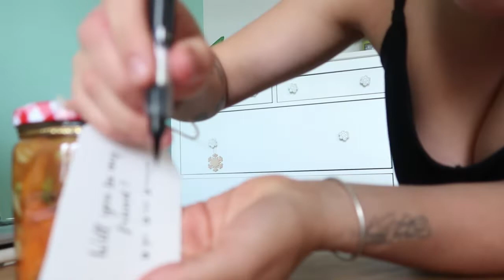Making Kimchi and a New Friend in Amsterdam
In this weeks video I’ll be showing you how to make easy vegan Kimchi and possibly a new friend in the process, if you so desire.

Kimchi is a traditional Korean dish which is known for all of its amazing health benefits. It’s essentially a fermented cabbage and as with any fermented food it’s rich in probiotics (which autocorrect just changed to robotics haha). This means it aids digestion and improves your overall gut health. And a happy gut means happy most other things which is nice.

As well as all the amazing health benefits, I should probably also mention that Kimchi is delicious! When we’re not picking at it straight out of the jar, Liam and I will plop it on top of most things. It’s a great addition to soups and salads to add a little kick or you could even make a Kimchi Stew which we tried for the first time yesterday and it was a huge success. The flavour can be described as kind of Spicy and Tangy. I hope you enjoy it!

Here is the recipe:

1 head of napa cabbage (well rinsed)
2 whole carrots (grated with a potato peeler into thin strips)
Sea salt

Vegan Fish Sauce:
2 tbsp soy sauce
2 tbsp coconut sugar
1/4 cup pineapple juice from a can
1/4 cup warm water

Sauce:
3 tbsp fresh ginger (peeled and chopped)
1/2 head garlic
1 small white onion
1/3 cup red chili flake (more or less depending on how spicy you like it)

I usually leave it out for 1 - 3 days (depending on how fermented you like it to taste) and then you can just transfer it to the fridge. It'll keep for a long time as long as you pour enough liquid into it to cover the cabbage.

Spring onions (roughly chopped)

I’ve been trying to upload more regularly recently and would love your feedback on which videos of mine you enjoy most or what you would like me to upload next.